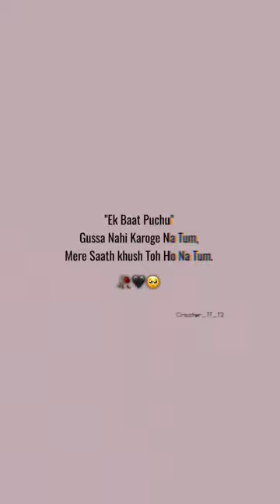Let's go have fun finding clothes bebefinn//🥰😍 cocomelon // Joaozinho//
Let's go have fun finding clothes bebefinn//🥰😍 cocomelon // Joaozinho// little angels for

Dad Mom😱/ Let's go have fun finding characters/ Bebefinn Joãzinho Cocomelon  Song PART - 12